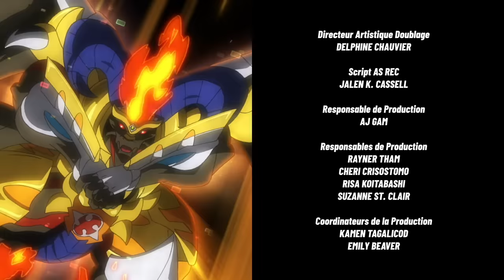BEYBLADE BURST TURBO Épisode 21: L'heure de la coopération !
Après la victoire de Phi lors du combat royal, les autres Bladers vont pouvoir se racheter dans un combat en équipes. Mais perdre une étoile pourrait vouloir dire quitter le bateau et certains Bladers vont devoir apprendre à coopérer avec leurs ennemis s'ils veulent rester à bord !

3, 2, 1…Hypervitesse!!